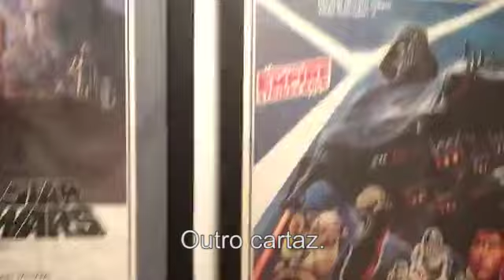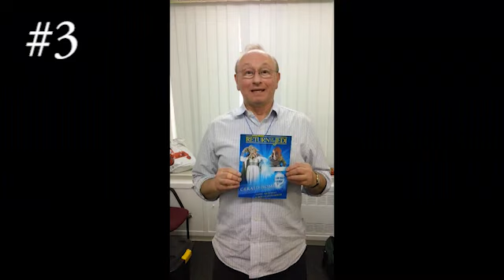Nova área Memorabilia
Joe Reitman apresenta a nova área Memorabilia da Comic Con Portugal.

Joe Reitman anuncia a presença de Nathalie Emmanuel na Comic Con Portugal 2015.

LINKS

THE BIGGEST POP CULTURE SHOW IN PORTUGAL

4, 5 e 6 de Dezembro 2015

EXPONOR | Matosinhos